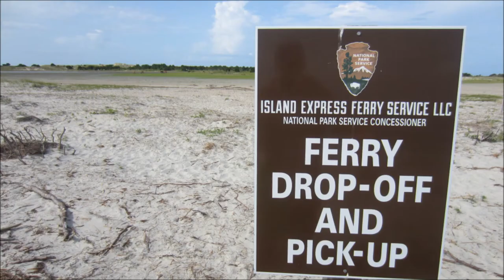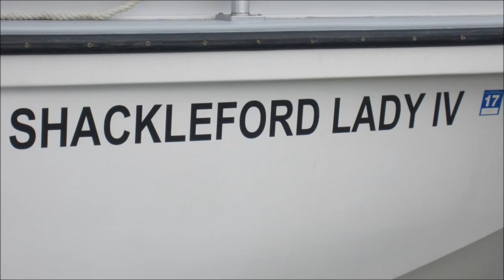Running Barefoot With Wild Horses on Shackleford Island, North Carolina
XEROSHOES.com/go/Randy_Kreill